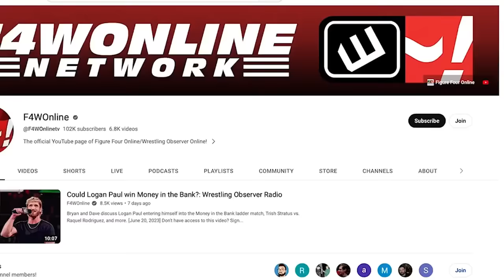Cody Rhodes slaps The Rock | WWE SmackDown | Wrestling Observer Live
Bryan Alvarez and Mike Sempervive discuss the show-closing angle on SmackDown involving The Rock, Roman Reigns, Cody Rhodes, and Seth Rollins. Also, information on our upcoming convention in Las Vegas this Memorial Day weekend.